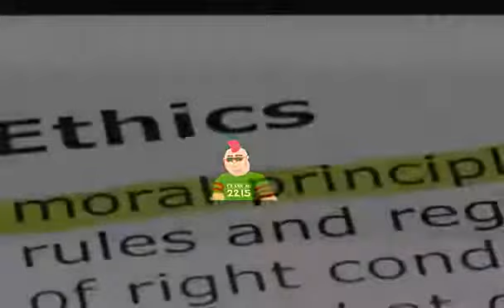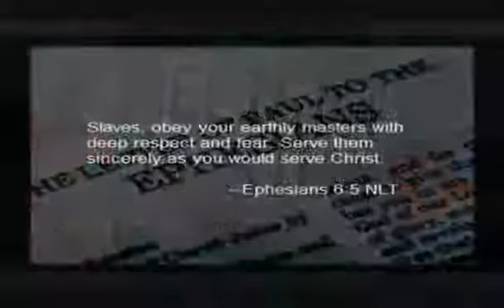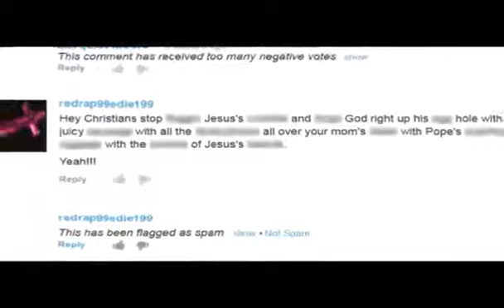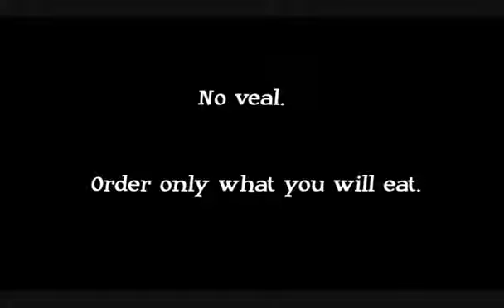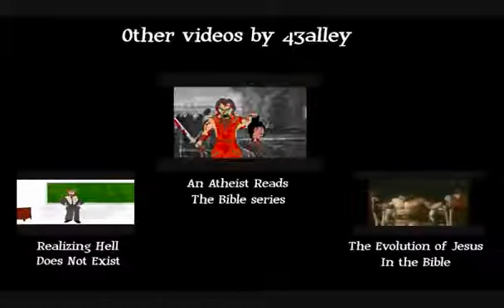Religion Why it Can Be Hard to Change Your Mind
Mirror of 43Alley